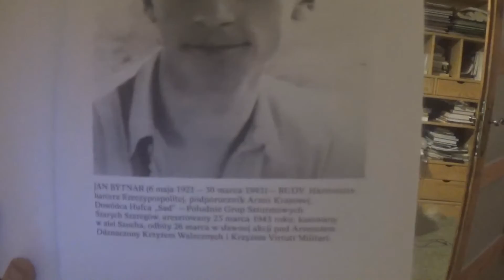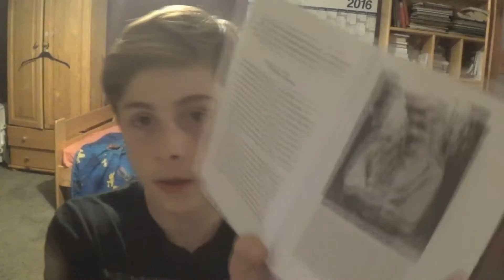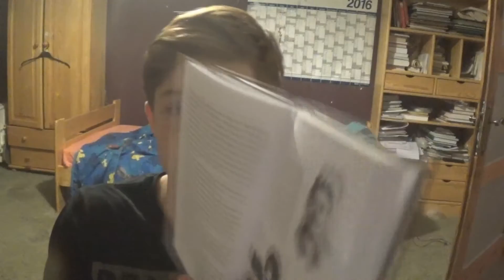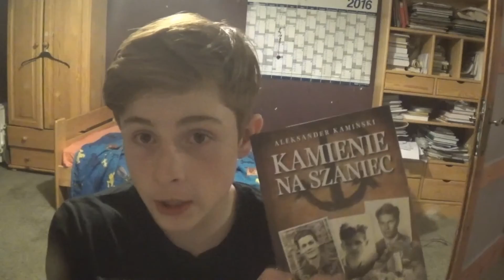Aleksander Kamiński ,,Kamienie na Szaniec`` Przedstawienie lektury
Ważny link i tyle na dziś